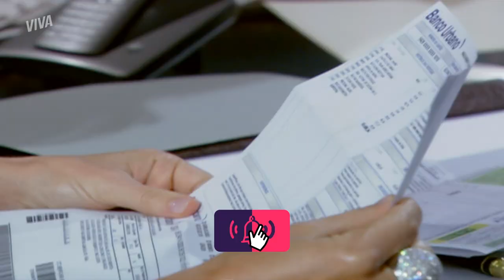BIA CONSOLA CLARINHA | MALHAÇÃO ID | MELHOR DO DIA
Clarinha ficou muito mal ao saber que seu pai estava traindo sua mãe, então Bia acaba conversando com a menina e tentando consolá-la. Será que ela já fez isso de caso pensado? 👀 Vem conferir esse papo em MalhaçãoNoVIVA!

Capítulo 133, dia 31 de agosto de 2022, quarta-feira.